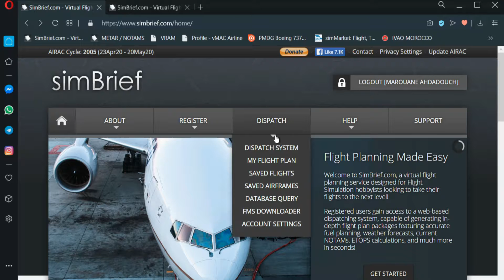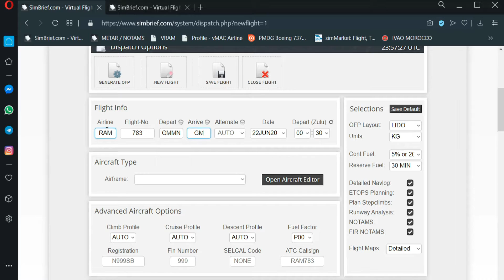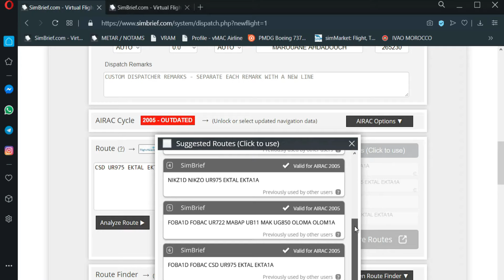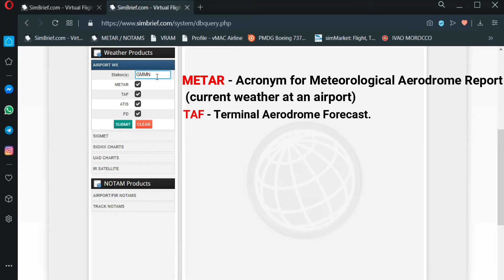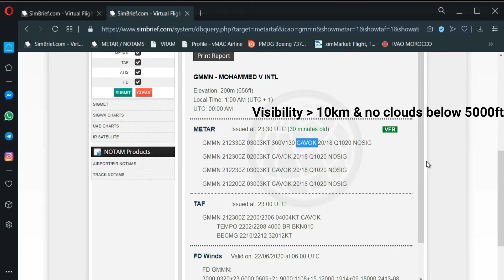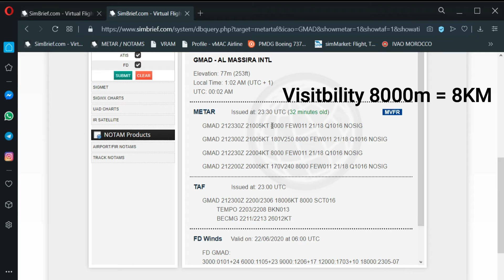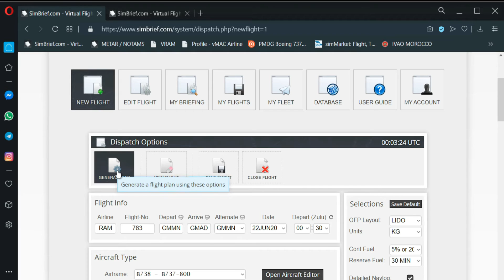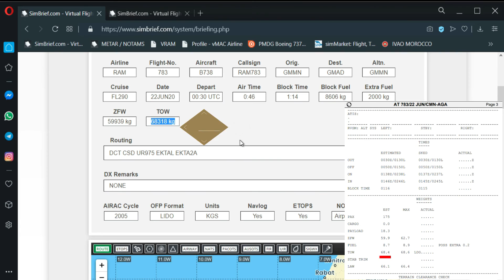علاش كاينين أرقام فمدرجات الإقلاع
غادي نتعرفوا فهاذ الفيديو على أهم المسائل لي كيوجدها طاقم قمرة القيادة قبل أي رحلة من ضمنها قراءة مخطط الرحلة و كذلك التعرف على اتجاه الرياح في المدرج و تأثيرو على الإقلاع و النزول و كيفاش كايتقرا Weather Report.